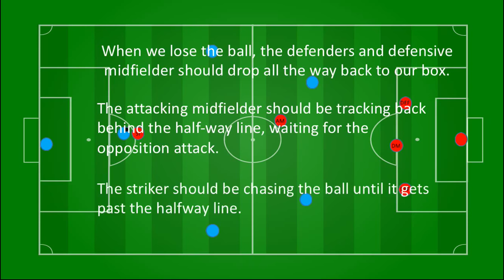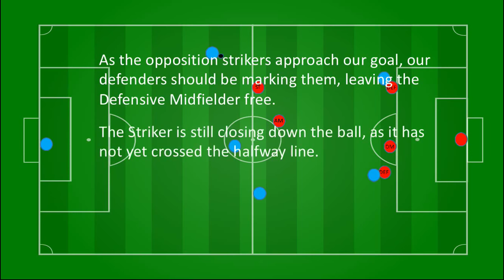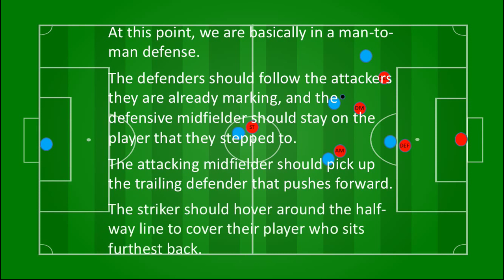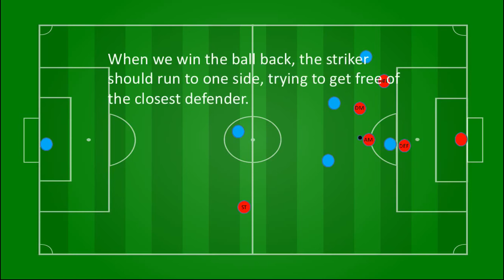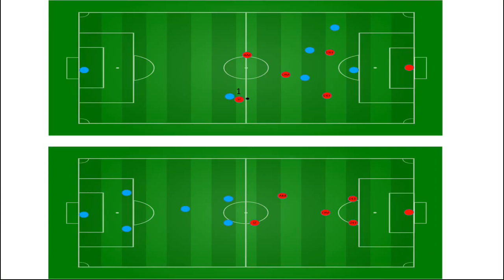6V6 Soccer 2-2-1 with Defensive Midfielder Defensive Shape and Tactics